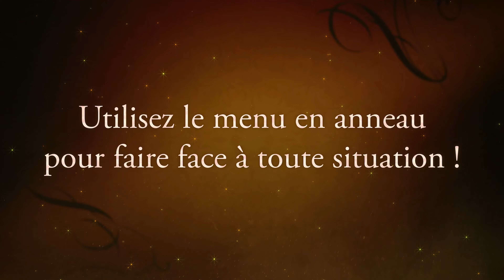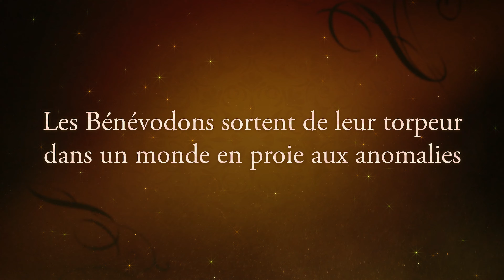🎬 Trailer : Visions of Mana, la bande annonce de précommande !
Le monde du jeu vidéo est en effervescence alors que la bande-annonce tant attendue de "Visions of Mana" est dévoilée, offrant un aperçu alléchant du dernier opus de la série bien-aimée Mana. Cela fait plus de 15 ans que les fans attendent une entrée principale dans la série, et l'anticipation a atteint son paroxysme.

La bande-annonce nous présente Val, le nouveau gardien des âmes, qui se lance dans une aventure épique à travers un monde empli de magie et de mystère. Accompagné de son ami en pèlerinage vers l'arbre sacré de Mana, l'aventure de Val est remplie de gameplay riche en action et d'exploration d'un monde semi-ouvert en 3D vibrant. La promesse de rencontres avec des ennemis redoutables et de forger des alliances avec des compagnons improbables a rendu les fans impatients de plonger dans l'aventure.

Square Enix a vraiment mis le paquet avec cette annonce, démontrant leur engagement à revitaliser la série tout en restant fidèle à ses racines. Les visuels sont un régal pour les yeux, avec la bande-annonce qui dévoile une riche tapisserie d'environnements à la fois nostalgiques et nouveaux.

L'annonce de précommande a également agité la communauté, avec des bonus exclusifs tels que l'arme 'Bravery Blade' pour Val et une 'Tenue de Protecteur', sans parler d'un pack de démarrage pour aider les joueurs dans leur quête. Ces incitations sont un mouvement intelligent pour récompenser les premiers supporters et assurer un lancement solide pour le jeu.

"Visions of Mana" est prêt à être une sortie marquante, prévue pour le 29 aout 2024 sur des plateformes telles que PS5, PS4, Xbox Series X/S et PC via Steam. La bande-annonce de la date de sortie a déjà recueilli un nombre significatif de vues, reflétant le haut niveau d'intérêt parmi les joueurs du monde entier.

Alors que nous comptons les jours avant la sortie, la bande-annonce sert de phare d'excitation, promettant un nouveau chapitre dans la saga Mana qui, espérons-le, capturera le cœur d'une nouvelle génération tout en ravivant la passion des fans de longue date. L'aventure commence à nouveau, et elle s'annonce comme un voyage qui en vaut la peine.